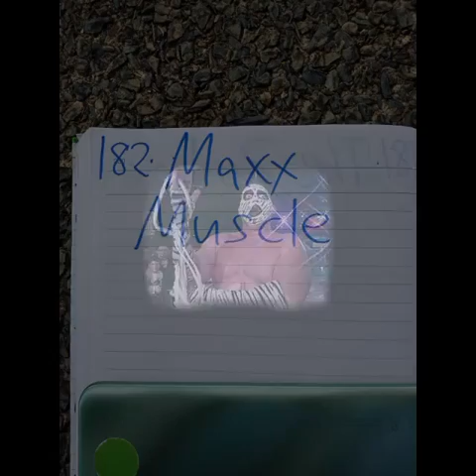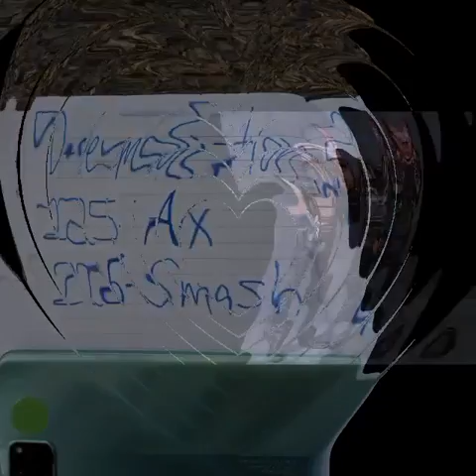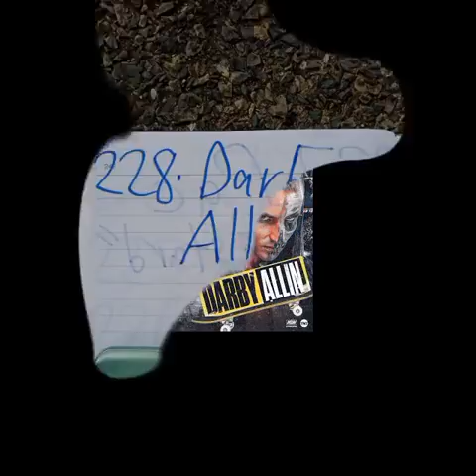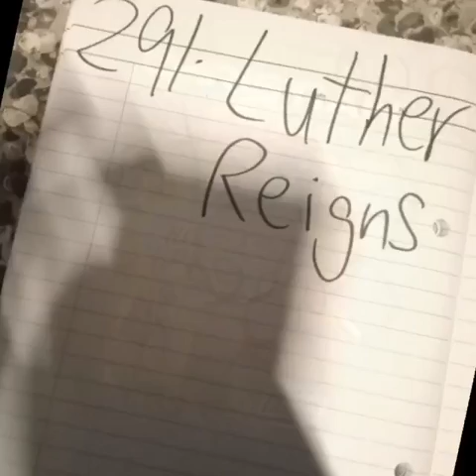The NEW Kurt Tay has Arrived On 2(4)June2021(Thu)(Part 3)Welcome To The Arrival Of The NEW Kurt Tay